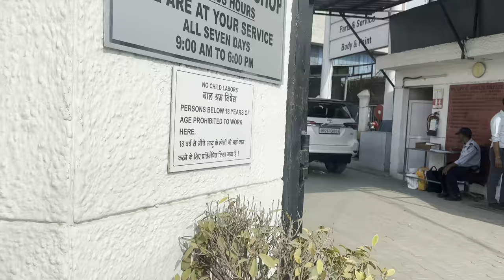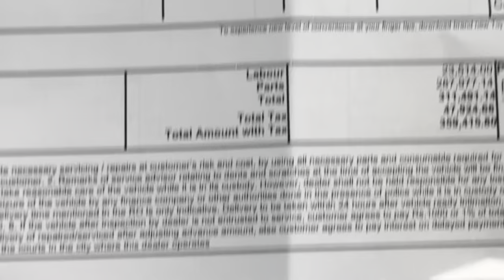Fortuner ke sath ye nhi hona tha 🫣